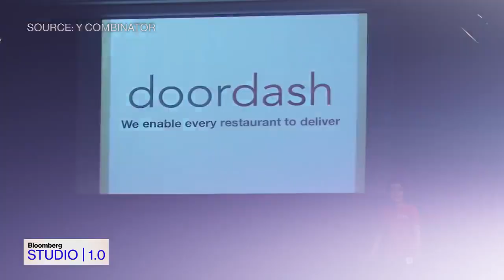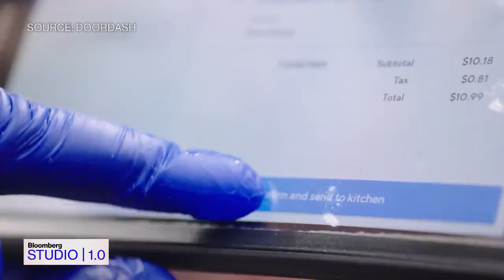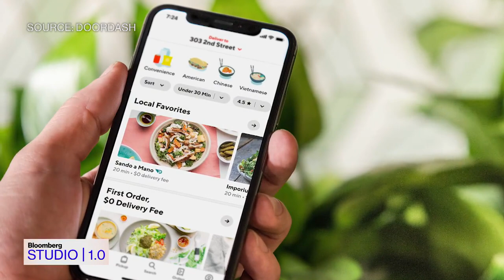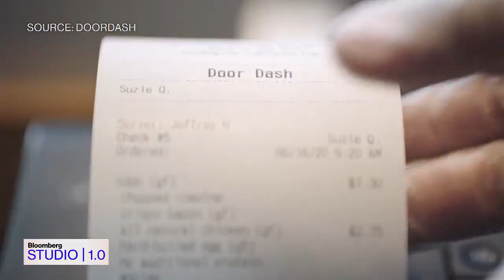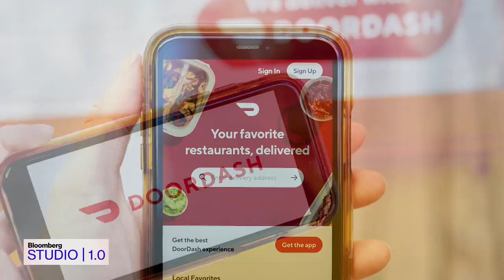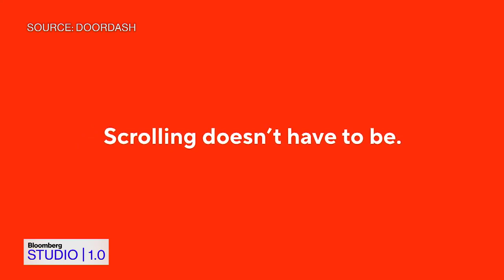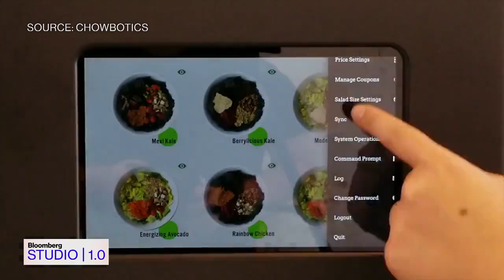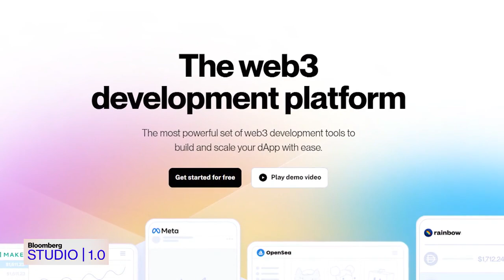Bloomberg Studio 1.0 - DoorDash CEO & Co-founder Tony Xu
DoorDash CEO Tony Xu speaks with Emily Chang in the latest episode of Studio 1.0